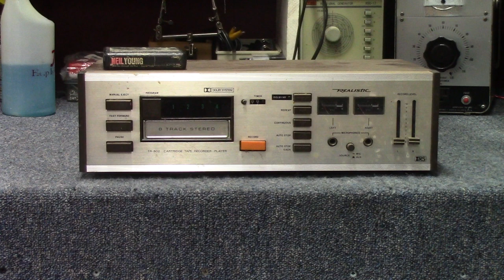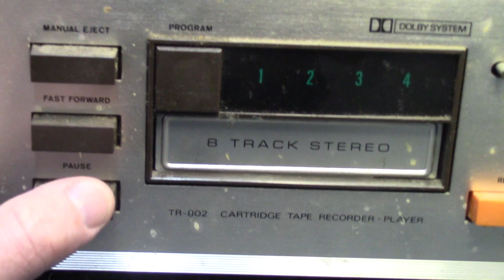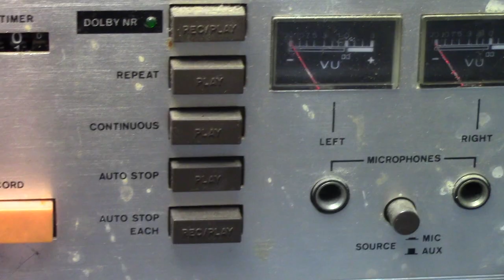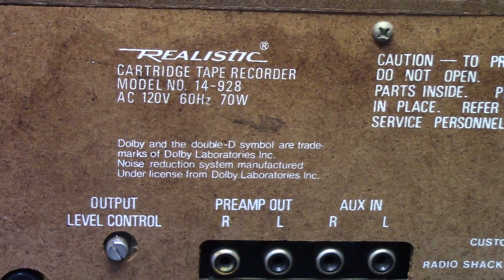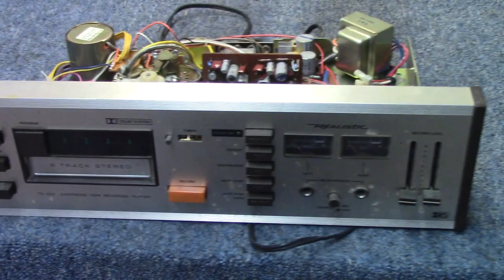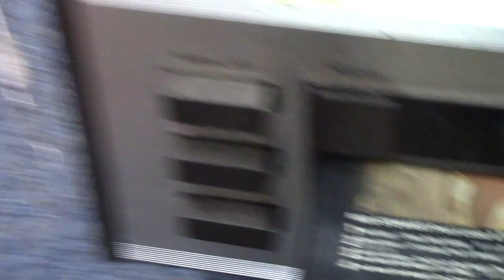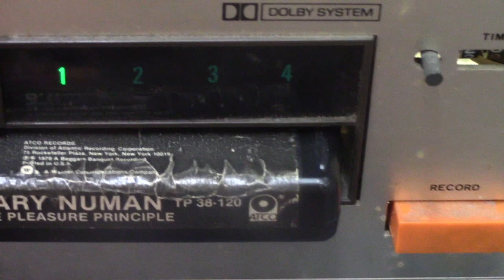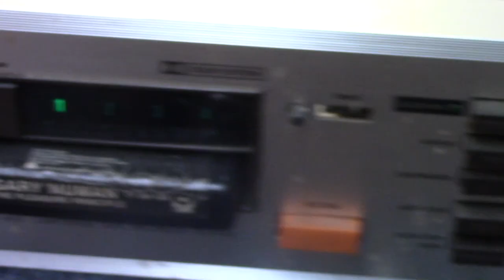Realistic TR-802 8-track Tape Deck - pt.1 eval & repair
repairing the housing for the PB/REC head